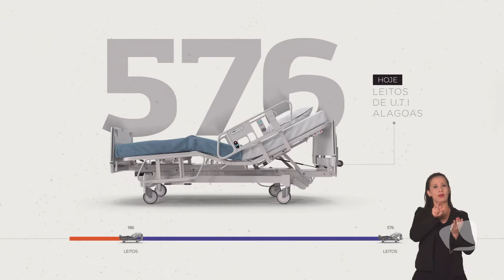ENTREVISTA COM O PREFEITO DO PILAR, RENATO REZENDE FILHO | CONJUNTURA 28/06/21